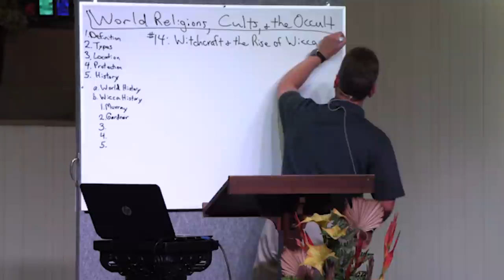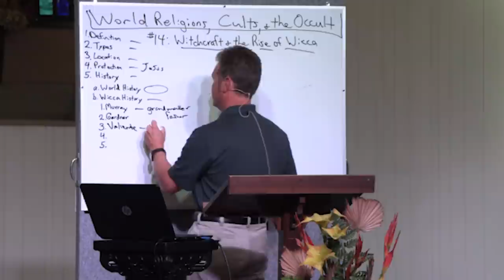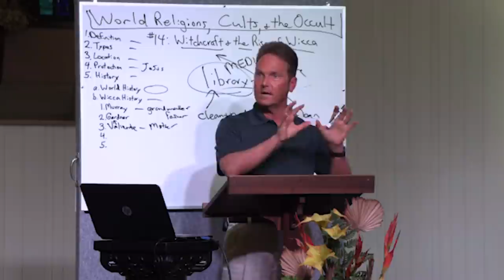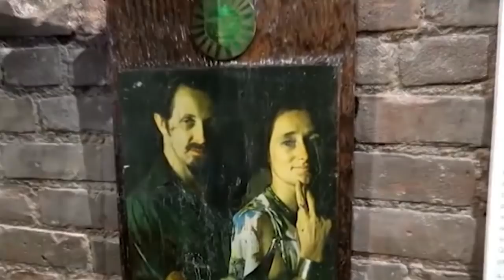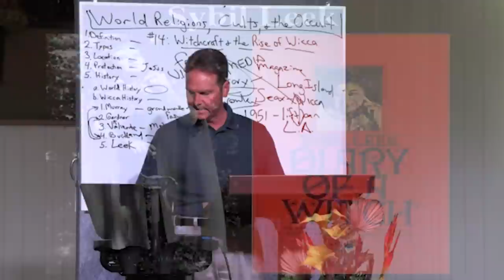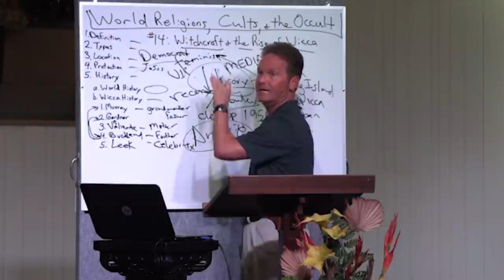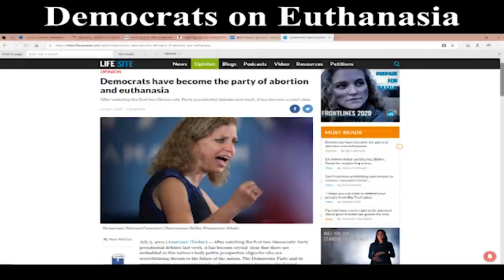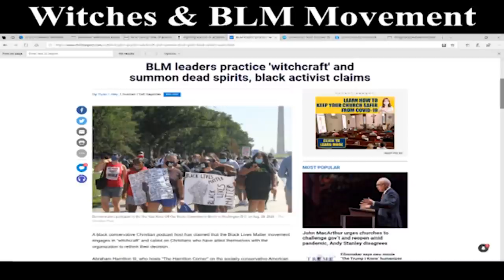Billy Crone - Witchcraft and the Rise of Wicca Part 13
Pastor Billy Crone speaks on Bible Prophecy, World Religions, Cults and the Occult, Charismatic Chaos, Abortion, Modern Technology, The Rapture, and more. This is a bible based Educational Channel for the believer and non believer.